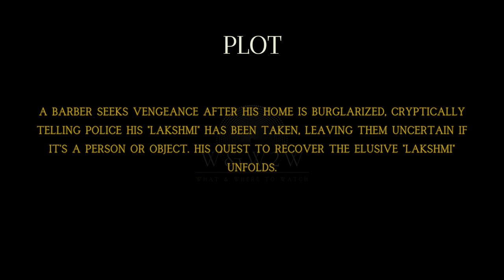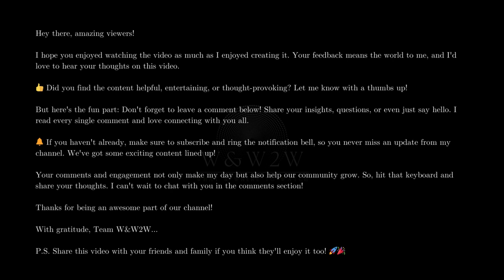A Barber's Vengeful Quest for the Mysterious 'Lakshmi' : Maharaja (2024) - W&W2W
🌟 What We Offer:

* Movie Reviews
* Genre Spotlights
* Daily Watchlists
* Viewer Engagement

Streaming Platform Updates: Stay informed about what's new on popular streaming services.